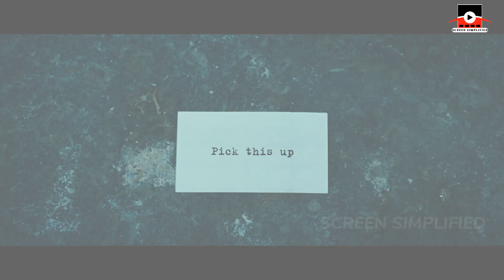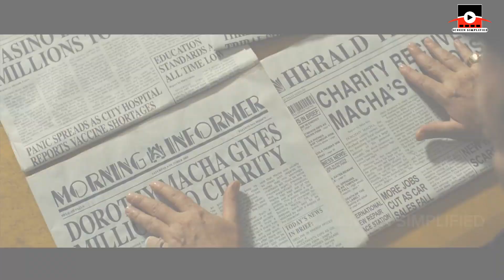The Man Who Mastered Quantum Physics and Used It to Become a Millionaire | Movie Recap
In this captivating movie recap, we delve into the incredible story of a man who defied all odds and transformed his life through the power of quantum physics. For 7 long years spent behind bars, he immersed himself in the realm of quantum mechanics, discovering hidden secrets that would change the course of his existence forever.

Join us as we uncover his extraordinary journey, from a prisoner to a mastermind, as he harnessed the principles of quantum physics to gain an unprecedented advantage in any game he encountered. With his newfound knowledge, he not only became an unstoppable force in the gaming world but also leveraged it to amass a fortune beyond imagination.

Prepare to be awestruck as we unveil the mind-bending strategies and techniques he developed, enabling him to triumph in every game, from poker to chess and everything in between. Witness the incredible transformations he underwent, from an underdog to a strategic genius, captivating both his opponents and audiences worldwide.

This movie recap will take you on a rollercoaster ride of emotions, from moments of intense suspense to jaw-dropping revelations. Through exclusive interviews and gripping reenactments, you'll gain profound insights into the interplay between quantum physics and the art of winning, leaving you questioning the very fabric of reality.

Don't miss out on this mind-blowing tale of resilience, intelligence, and unyielding determination. Join us as we unravel the enigma of this remarkable individual who turned adversity into triumph, forever changing the rules of the game. Brace yourself for an unforgettable cinematic experience that will leave you inspired and in awe of the incredible power of quantum physics.